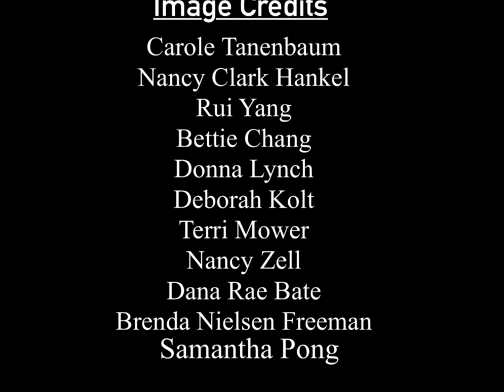Best of Schreiner: Necklaces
This video is a slide show of some of the most beautiful necklace designs by Schreiner NYC.
Copyrights:
This video is provided by Rui Yang.
Pictures in video are from Schreiner collectors for education purpose only.
Copyrights of pictures in video belong to original image author.
More videos and pictures of thousands of verified Schreiner designs can be found
Schreinery.com is based on research by "Schreiner Jewelry Co. Study Group" and "Schreiner Jewerly Research Group" on Facebook and contribution of hundreds of Schreiner collectors in the world.